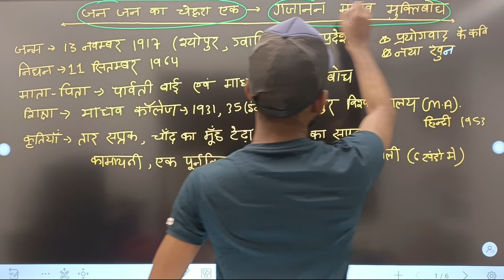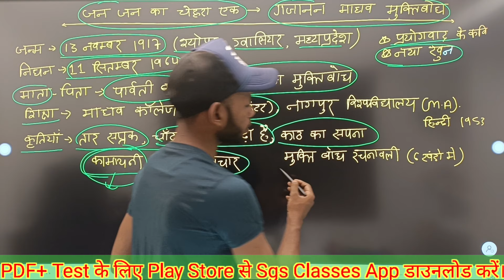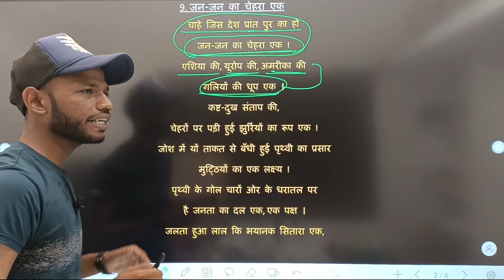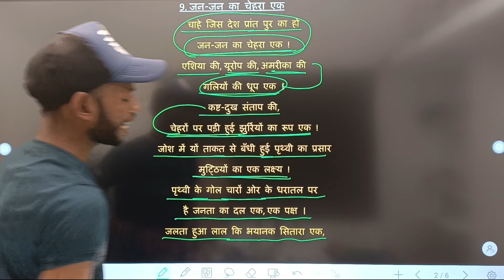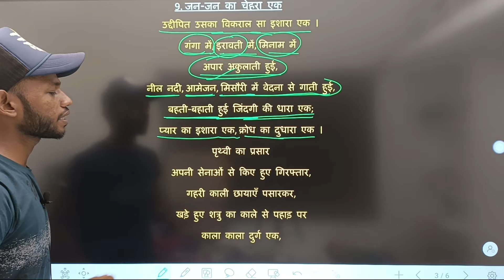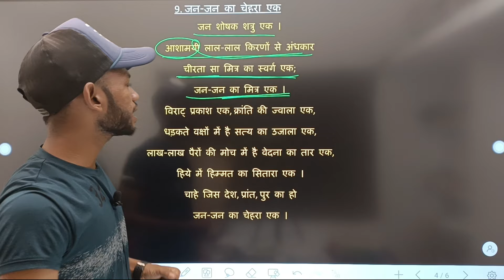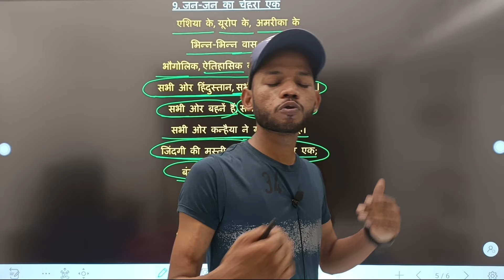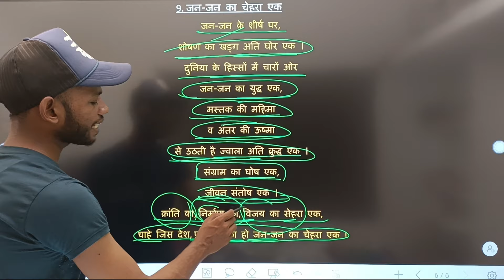जन जन का चेहरा एक संपूर्ण हिंदी अर्थ। Jan Jan ka Chehra Ek Class 12th Hindi।By Sunny Sir onlinegkgs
जन जन का चेहरा एक संपूर्ण हिंदी अर्थ। Jan Jan ka Chehra Ek Class 12th Hindi।By Sunny Sir onlinegkgs Classes